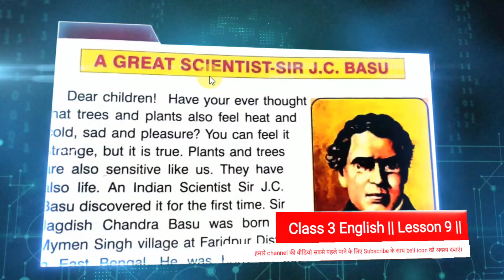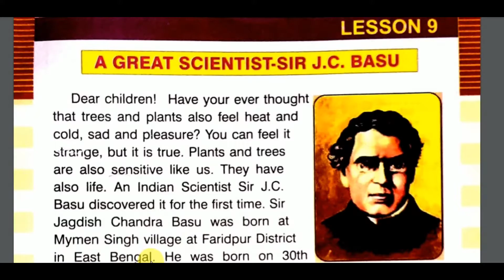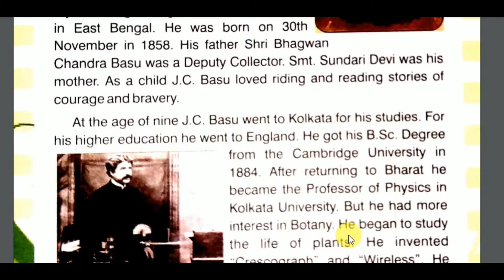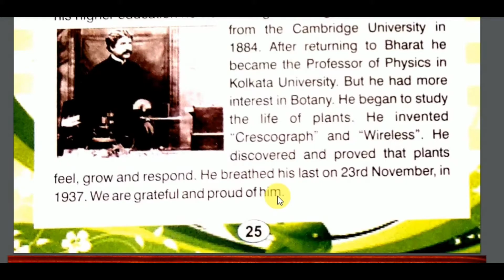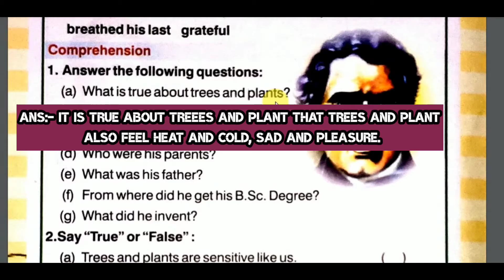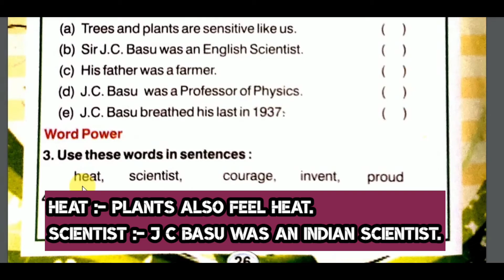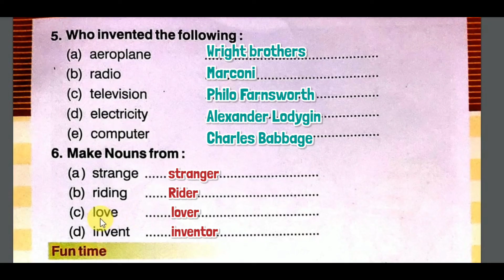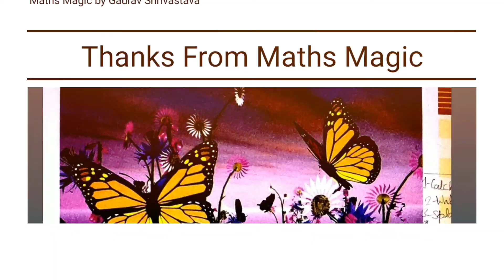Class 3 English || Lesson 9 || J. C. Basu || Saraswati Shishu Mandir || Maths Magic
School:- Saraswati Shishu Mandir
Subject:- English
Class:- 3rd
Lesson:- 9
A Great Indian Scientist Sir J. C. Basu.

links are here:
in this video, you read CLASS 3rd English || Lesson 9 ||  "a great Indian scientist SIR J.C. Basu"
Book:- Saraswati English Reader (Part 3)

 According to your requirement, we uploaded  || Lesson 9 ||  "a great Indian scientist sir j.c. Basu"

By the following link, you can get
(इस वीडियो प्लेलिस्ट में आपको कक्षा तृतीय के पाठो  का संपूर्ण हल मिलेगा।)

BY FOLLOWING LINK YOU CAN GET SEPARATE LESSONS :

UNIT 1
class 3 English lesson 1

UNIT 2
class 3 English lesson 5

UNIT 3
class 3 English lesson 10

|| A GREAT CRICKETER SACHIN TENDULKAR ||

UNIT 4
class 3 English lesson 13
|| TRAFFIC RULES ||

|| OUR NATIONAL FESTIVALS ||

|| A GREAT FREEDOM FIGHTER CHANDRA SHEKHAR AZAD ||

|| THE VILLAGE AND THE CITY LIFE {POEM} ||

|| THE NOUN ||

|| THE PRONOUN ||

इस वीडियो में आपको कक्षा चतुर्थ की इंग्लिश रीडर बुक का का संपूर्ण हल मिलेगा।

complete video solutions link is below

(इस वीडियो प्लेलिस्ट में आपको कक्षा चतुर्थ की इंग्लिश रीडर बुक के पाठो का संपूर्ण हल मिलेगा।)

👆 Click here for the rest video classes of English.

Class 4 Hindi Complete video classes
(इस वीडियो प्लेलिस्ट में आपको कक्षा चतुर्थ की हिन्दी के पाठो  का संपूर्ण हल मिलेगा।)

👆 Click here for the rest video classes of Hindi.

Class 4 Maths Complete video classes

👆 Click here for the rest video classes of Maths.

Some Important Videos are given below

Gaurav Shrivastava

thanks
Maths ✨ Magic